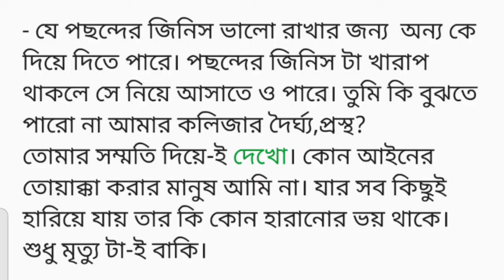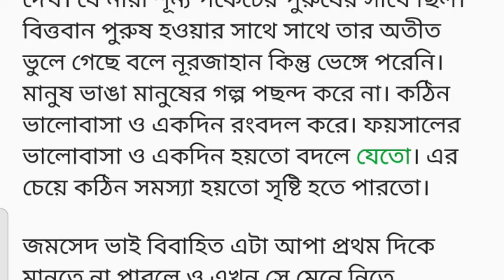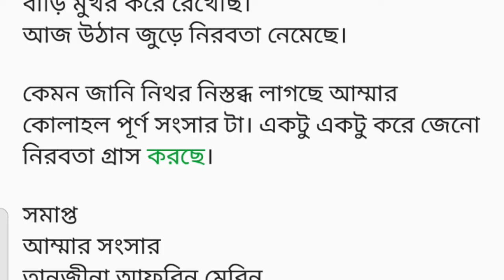আম্মার সংসার ||সকল অংশাmotivational bangali short story ||new bangla heart touching story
আম্মার সংসার ||motivational bangali short story ||new bangla heart touching story ||bangla story